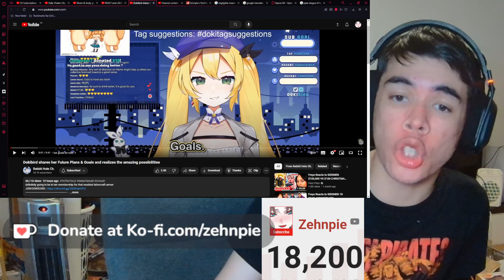Dokibird shares her Future Plans & Goals and realizes the amazing possibilities | POGGERS